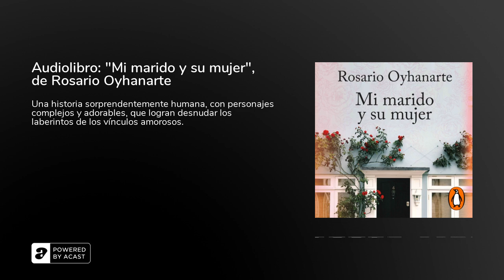Audiolibro: "Mi marido y su mujer", de Rosario Oyhanarte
Esta es una muestra de "Mi marido y su mujer". La versión completa tiene una duración total de 5 h18 min.Encuentra este audiolibro completo por: Mariela Centurión

Emma fue educada en una familia tradicional inglesa y Rashid es&nbsp;inmigrante sirio. Ambos provienen de diferentes culturas, pero lograron&nbsp;armar una familia basada en el amor y el respeto, hasta que una misteriosa mujer pone en peligro todo lo que habían alcanzado. Rosario Oyhanarte construye, con frescura y gracia, los cimientos&nbsp;(a veces tácitos, otras veces ilusorios) que constituyen una pareja en la vida moderna.